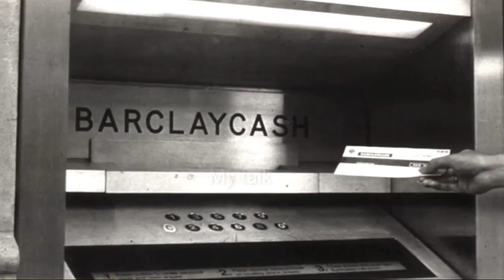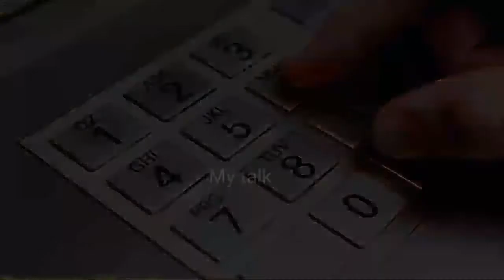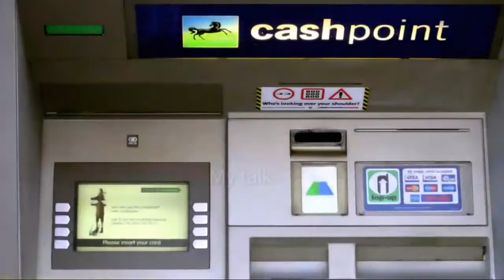ATM মেশিনের আবিষ্কারক ভারতেই জন্মেছিল, জানুন ATM মেশিন সম্পর্কে কিছু অজানা তথ্য ।